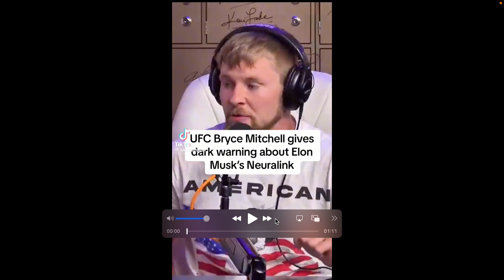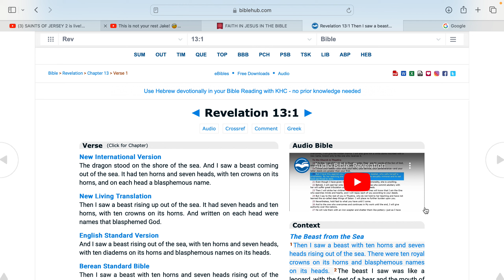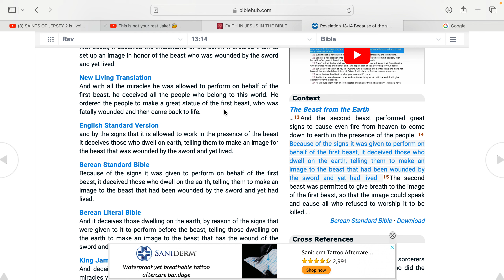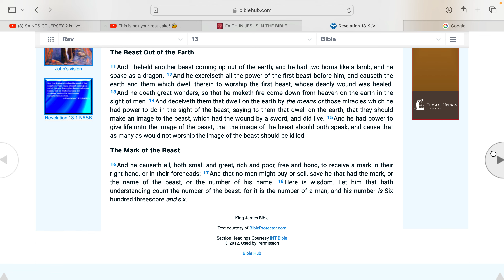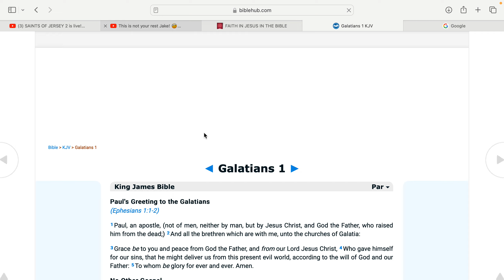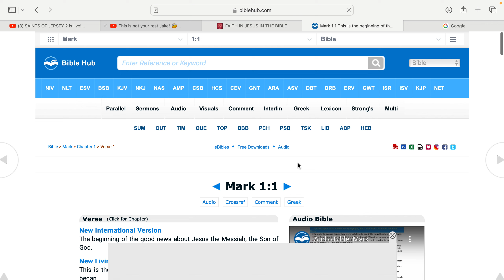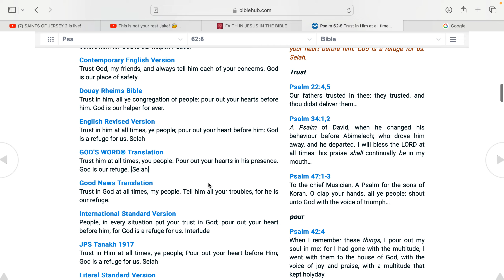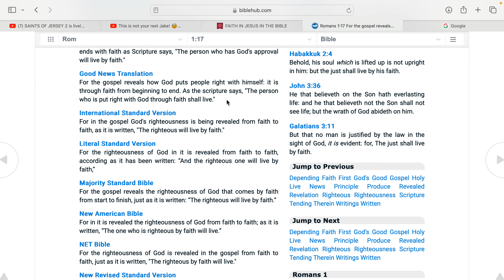Your {Faith} that's whats going to keep you from taking the "MARK"